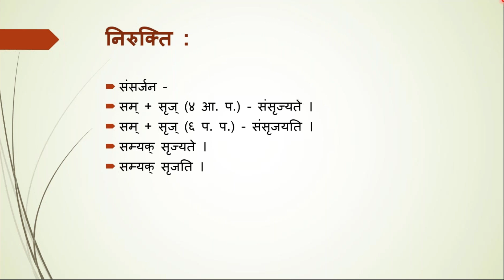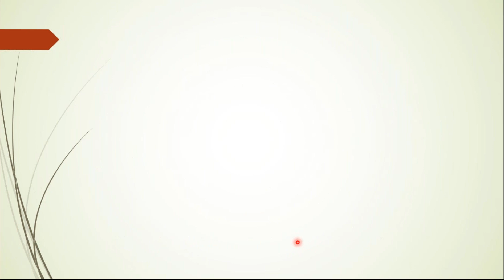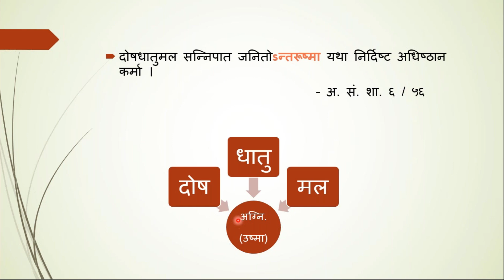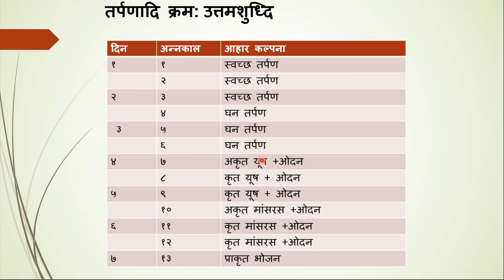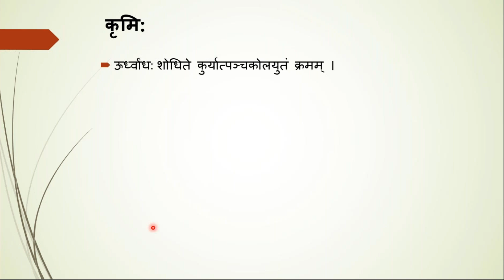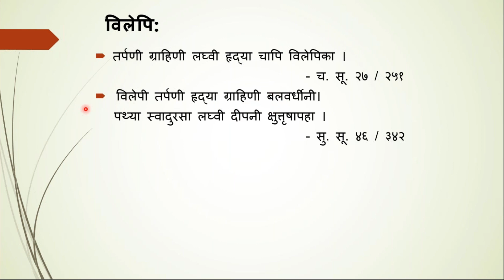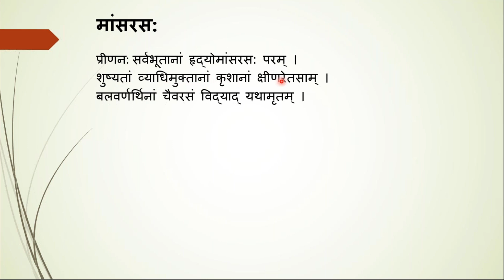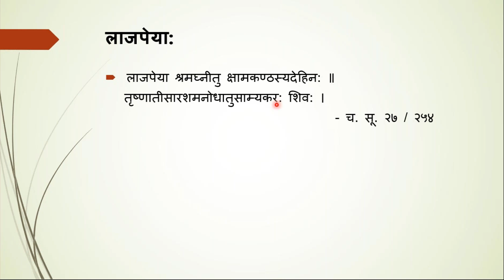Samsarjan kram (संसर्जन क्रम) Vd. Neelam Gokhale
* Speaker : Vd. Neelam Gokhale
B.A.M.S., PGDPC
session includes compilation of references related to Samsarjan kram from Bruhat-trayi.

* Prime objective of "Samhitabodh" is to re-brush our Samhita based knowledge and learn how to apply it in our daily practice.
* Intended audience : Ayurved students & vaidya.